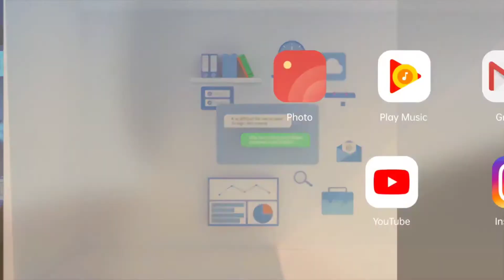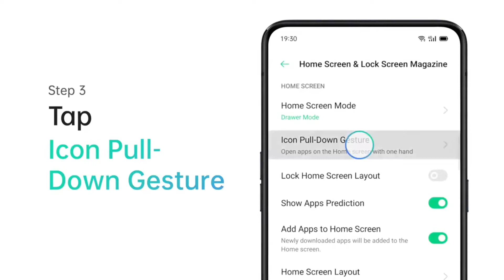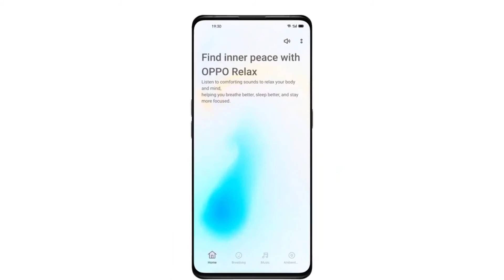🔴 Oppo A3s/A5s November Update 🤩 ~ Oppo A5s New Update ~ Oppo A3s New Update 2020 ~ November Update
____ Thanks ❤️❤️❤️